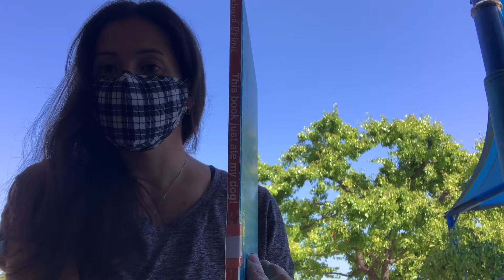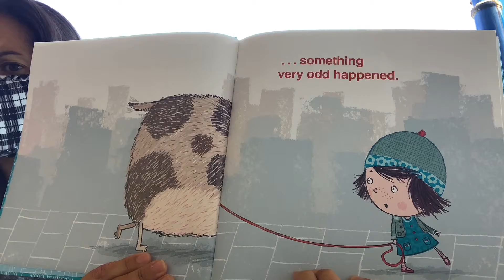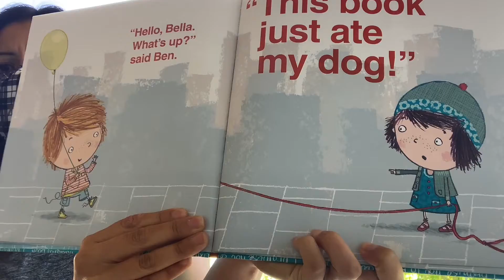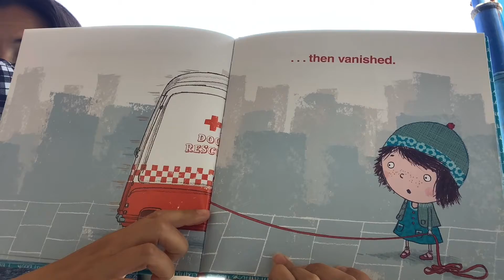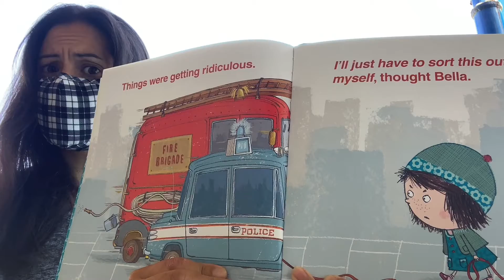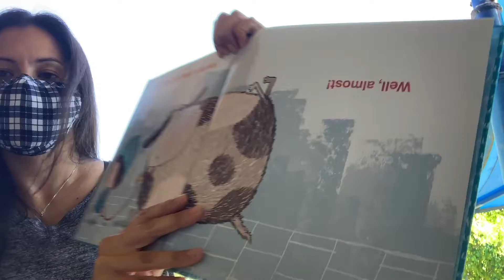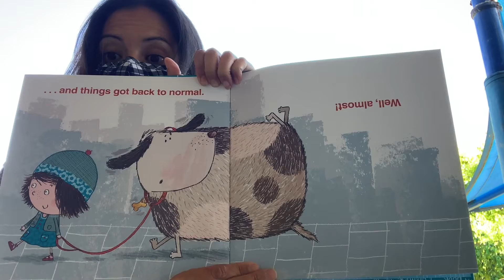The Book Ate My Dog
How did a Book eat a dog? What happened next?